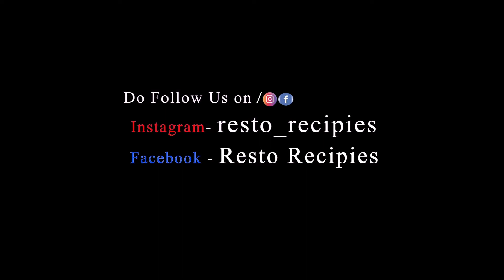vegetable cheese maggie and plain cheese maggie !! 2 different varieties of maggi with extra cheese👌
Hello everyone
today's yummy recipe is vegetable cheese maggi and plain cheese maggi

vegetable cheesy maggi and plain cheesy maggi

maggi
sweet corn
carrot
capsicum
cheese
coriander and jeera powder
garam masala
maggi masala

do try this vegetable cheese maggi and plain cheese maggi

resto recipes
resto recipes and vlogs
restorecipes and vlogs